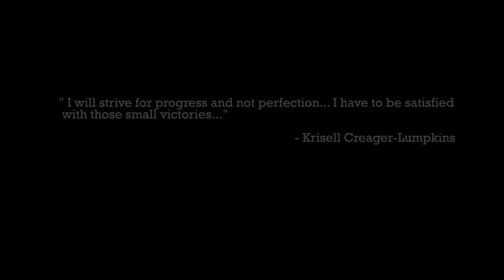Warrior Games 2012 - Defining Resilience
A glance at how one soldier feels about the opportunity to compete in the 2012 Warrior Games.